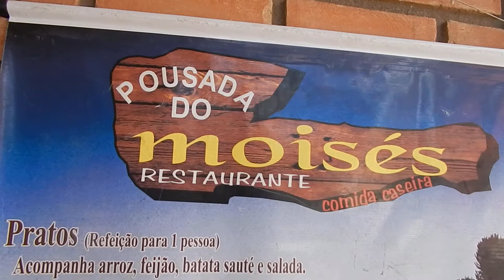Moisés do Rio Preto e sua truta